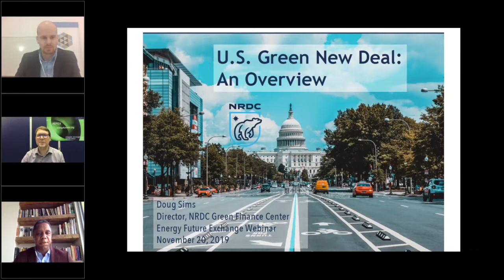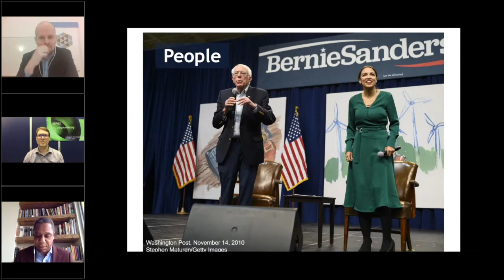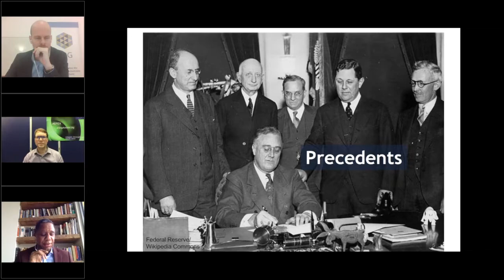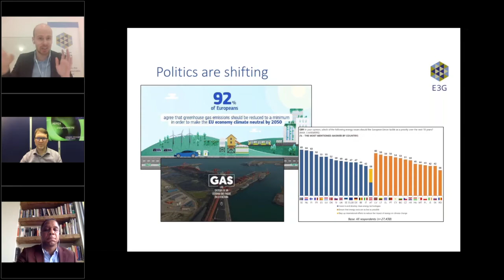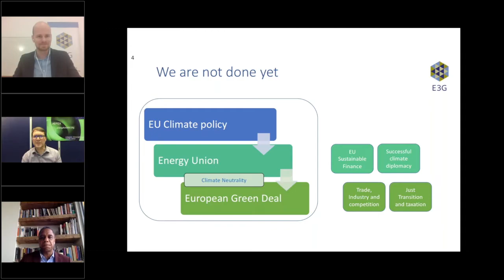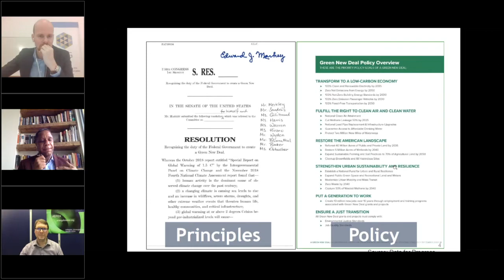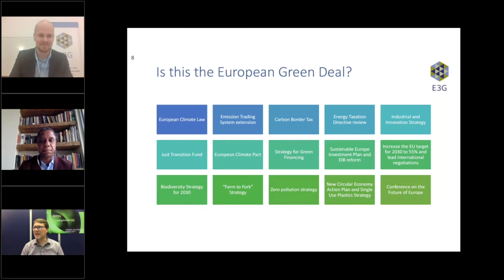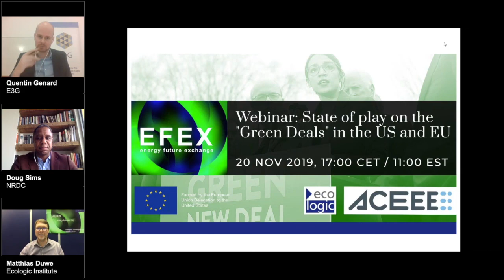Webinar: State of play on the “Green Deals” in the EU and US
In recent months, proponents of more ambitious climate action have rallied behind the concept of a “Green New Deal” (GND) in the US - and the notion of a “European Green Deal” is now on the agenda in the EU. But what would such green deals imply? Originally, the concept recast President Franklin D. Roosevelt’s famous response to the Great Depression (the “New Deal” of 1933-36) as a solution to both the climate crisis and economic inequality through the marriage of renewable energy and energy efficiency policies with major infrastructure projects as well as social and economic reforms.

In the United States, where the idea first gained more attention, it is represented by a pair of sweeping resolutions passed in the House of Representatives on February 7, 2019. However, the resolutions, which called for deep, economy-wide cuts in emissions by 2050 and unprecedented investment in renewable energy, were stopped cold in the Republican-controlled Senate. In Europe, incoming European Commission President, Ursula von der Leyen, has made climate policy a priority for her first 100 days in office and appointed Frans Timmermans as Executive Vice-President for the European Green Deal—a position that previously did not exist. This has elevated the notion of a Green Deal, which continues to be rather vague, to new political heights—and requires now, that it be filled with life.

In this EFEX webinar Doug Sims, Director of Strategy and Finance at the Center for Market Innovation (Natural Resources Defense Council), and Quentin Genard, Head of the Brussels Office at E3G (Third Generation Environmentalism), will discuss the existing and evolving concepts behind a “green deal” in the US and EU, try to identify differences and similarities and debate pros and cons. The discussion will then shift to policy details, more specifically the proposed funding mechanisms for a new deal in both the US and EU (or lack thereof). The webinar will be moderated by Matthias Duwe, Head, Climate, at Ecologic Institute.

About EFEX:

The Energy Future Exchange (EFEX) project is a joint initiative by Ecologic Institute Berlin, Ecologic Institute US and ACEEE funded in part by the EU Delegation to the US, with the goal of supporting and promoting transatlantic dialogue among civil society on issues vital to the EU-US relationship. More information can be found at energyfuturex.org and on Instagram @energyfuturex.